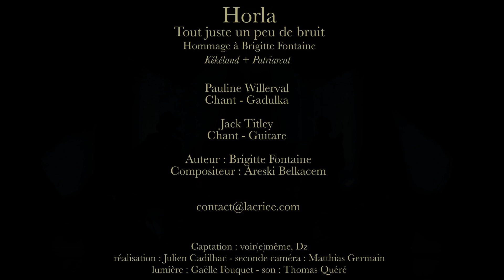HORLA - Kékéland & Patriarcat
Horla - Création 2022
Brigitte Fontaine : "Tout juste un peu de bruit"

Kékéland et Patriarcat
Auteur : Brigitte FONTAINE
Compositeur : Areski Belkacem
© ALLO MUSIC – Droits transférés à PREMIERE MUSIC GROUP
Avec l’aimable autorisation de PREMIERE MUSIC GROUP
Avec l’aimable autorisation de SARAVAH

Pauline Willerval - Chant - Gadulka - Violoncelle
Jack Titley - Chant - Guitare

Image et réalisation - Julien Cadilhac
Assisté de Mathias Germain
Enregistrement et mixage - Thomas Quéré - Julien Le Vu
Lumières : Gaelle Fouquet

Enregistré et filmé à Quimper dans le cadre de la saison du Théâtre de Cornouaille, Scène Nationale de Quimper.

Producteur / La Criée
Co-producteurs / Run Ar Puns - Smac de Chateaulin, Réseau 4 ass et Plus, Réseau de salles en finistère, Mjc de Douarnenez (29), Centre Culturel Le Dôme à Saint Avé (56)
Soutiens – DRAC de Bretagne, Conseil Régional de Bretagne, Conseil Départemental du Finistère, Spedidam, Centre Culturel Avel Vor, Ligne 21 Lesmel